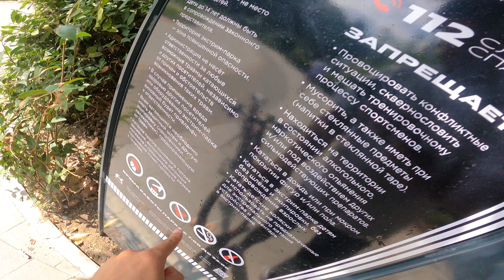Новый скейтпарк в Ялте от FK Ramps! Маленький да удаленький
В Крыму появляется всё больше мест для катания. Теперь +1 скейтпарк в Ялте. Маленький, компактный но функциональный. Отлично подходит для мелкоколёсного транспорта. Можно и на ВМХ, но тесновато. Особенно когда в парке много людей.